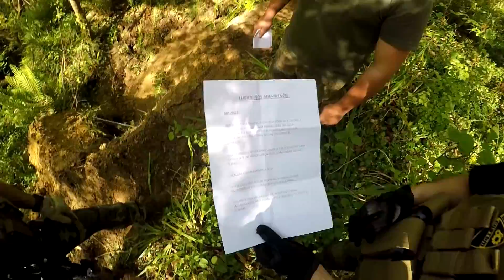Gameplay The blood of the people ameni Airsoft North Custom